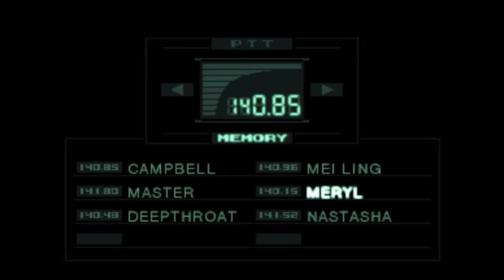Let's Play Metal Gear Solid: Episode 14 - Cat Vs Crow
What do you mean, I'm distracted?